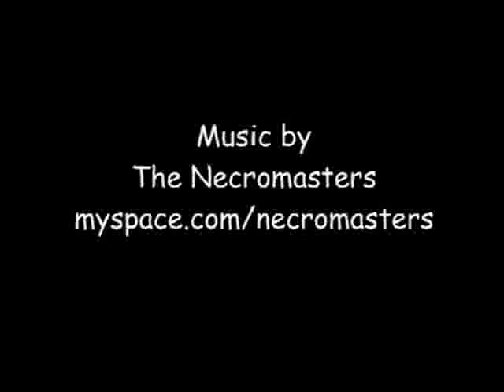Nixon and Hogan in "That's my Bitch!"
Hogan met a bitch and needs some weed fast, but Nixon isn't having it!

Watch those sexy undeground filmmaniacs from Hack Movies do their thing once again!